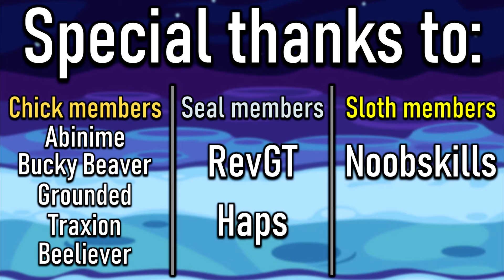The Super Auto Pets Match Of A Lifetime (Team Tour)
We're back with a recap of Week 5 of Super Auto Pets Team Tour! My opponent this time is the fearsome BreadGaming, who has undergone massive improvements as of recent! Do I have what it takes to defeat him?

0:00 Team Tour Intro
1:16 Game
21:48 Team Recap